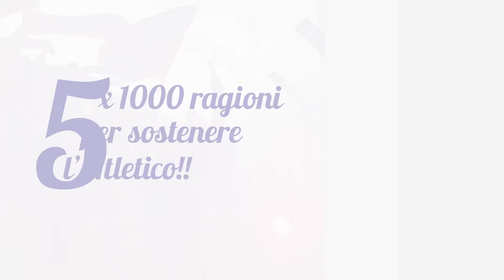5 x 1000 ragioni per sostenere l'Atletico San Lorenzo!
anche quest'anno puoi sostenere i nostri progetti versando il tuo 5x1000 alla nostra associazione

PER DONARE IL 5x1000 ALL'ATLETICO SAN LORENZO è sufficiente inserire il nostro codice fiscale nella tua dichiarazione dei redditi, dove indicato: "Sostegno alle associazioni sportive dilettantistiche riconosciute ai fini sportivi dal CONI"

fai la scelta giusta, supporta lo sport popolare!
SOSTENERE L'ATLETICO RENDE (FELICI)